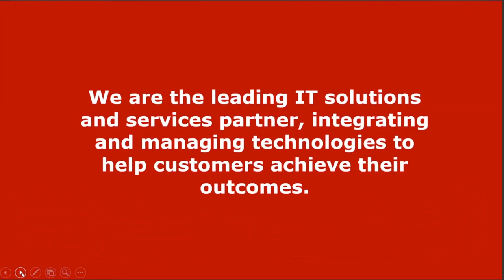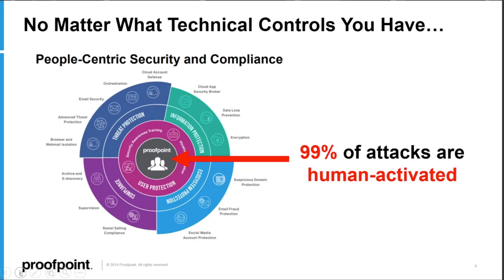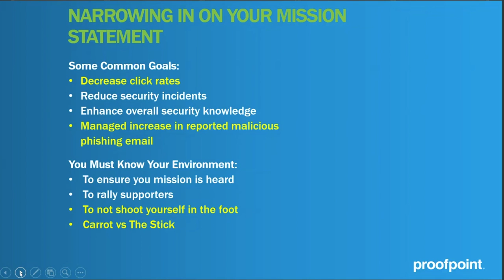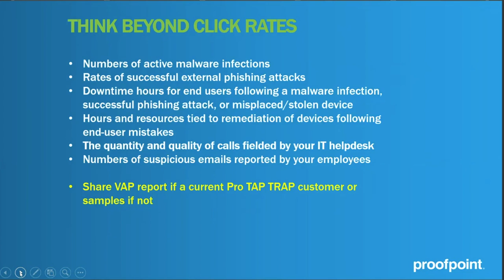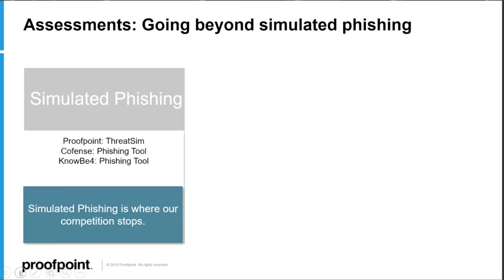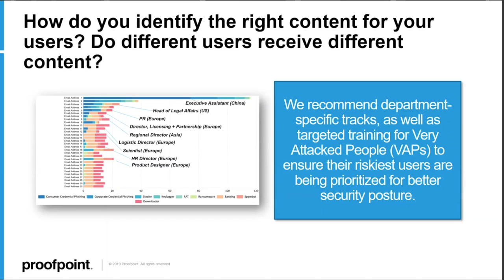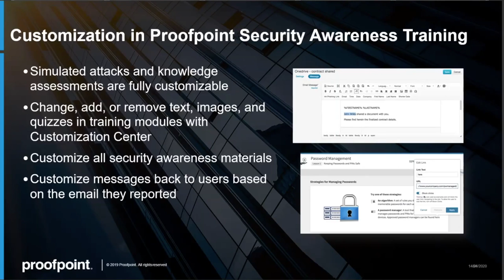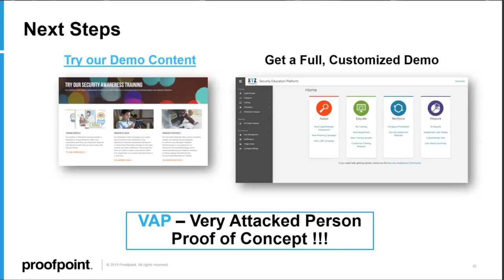CDW + Proofpoint: Increase the Effectiveness of Your Cybersecurity Education Program with PSAT